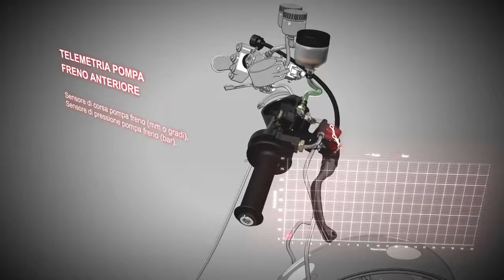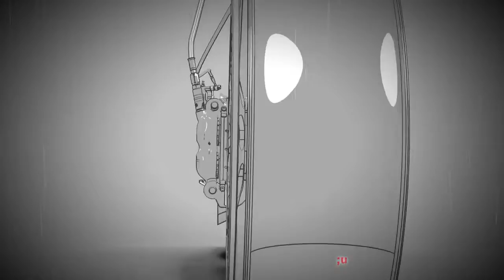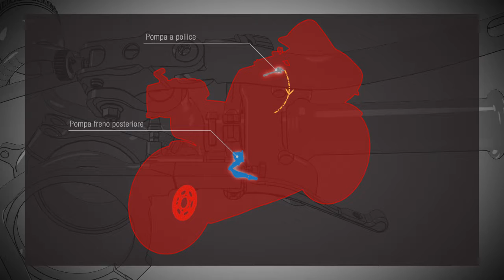Brembo: gli impianti frenanti della MotoGP 2017